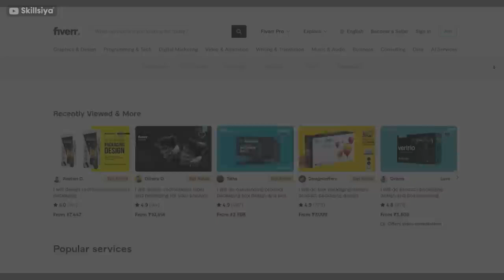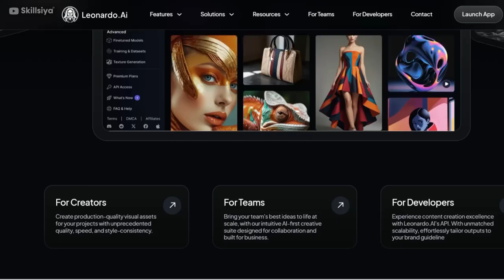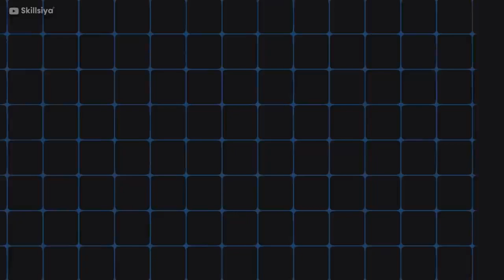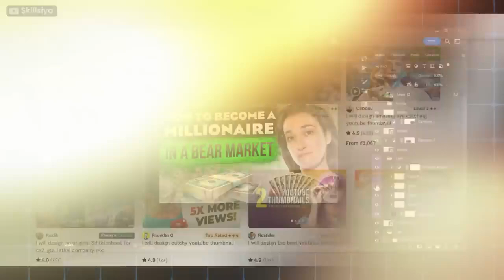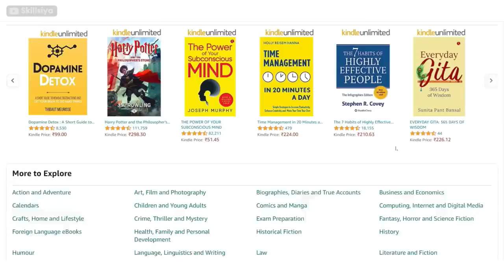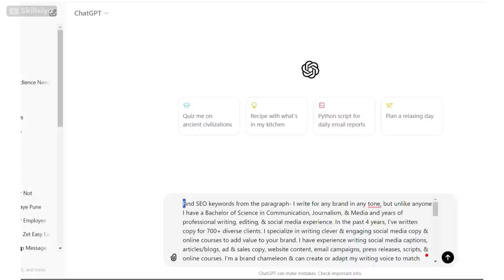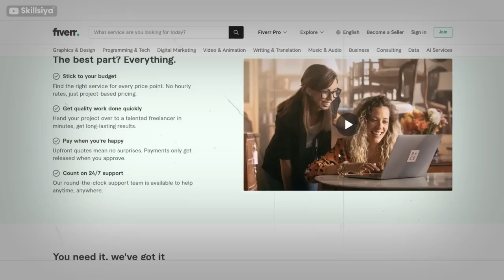🤑 Earn ₹1 Lakh Month with 5 Best Freelance Works Learn For FREE in 13 Just Days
🤑Earn ₹1 Lakh Month with 5 Best Freelance Works   Learn For FREE in 13 Just Day